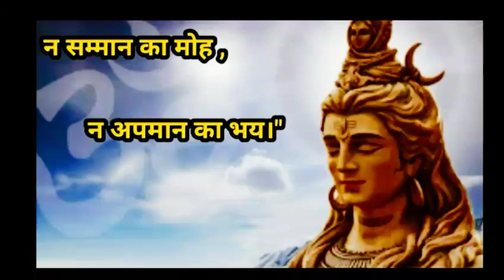Bigg Boss 13 : Finally Salman Khan Praised Asim Riyaz & His Performance in Weekend ka vaar.